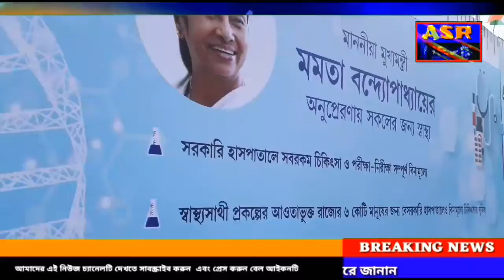মুর্শিদাবাদ জেলায় ৭০ তম প্রজাতন্ত্র দিবস পালন ,70th Republic day celebration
You tube - ASR .MSD.COM channel to see in very important news . মুর্শিদাবাদ জেলায়  ৭০ তম প্রজাতন্ত্র দিবস  পালন ,70th Republic day celebration